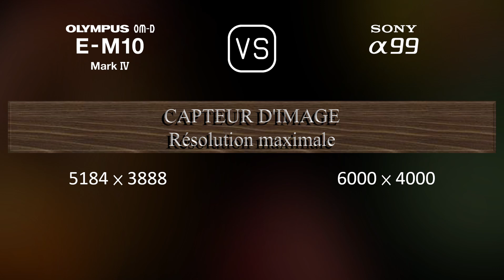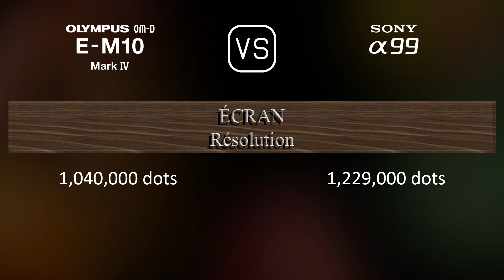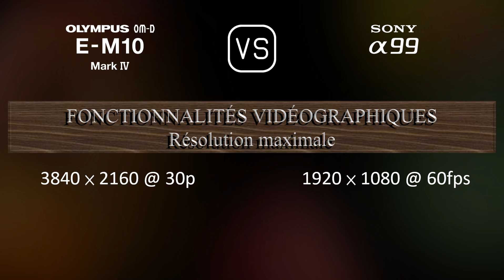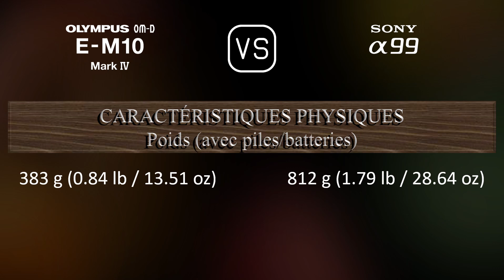Olympus OM-D E-M10 Mark IV vs. Sony A99: Une Comparaison de Caractéristiques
Cette vidéo fournit un aperçu des fonctionnalités du Olympus OM-D E-M10 Mark IV et du Sony A99 dans une comparaison de caractéristiques (comparison of specifications).

00:25 LANCEMENT
00:33 BOÎTIER
00:40 CAPTEUR D'IMAGE
01:01 IMAGE
01:16 OPTIQUE ET MISE AU POINT
01:41 ÉCRAN
01:58 VISEUR
02:13 FONCTIONNALITÉS PHOTOGRAPHIQUES
03:06 FONCTIONNALITÉS VIDÉOGRAPHIQUES
03:20 STOCKAGE
03:24 CONNECTIVITÉ
03:49 CARACTÉRISTIQUES PHYSIQUES
04:07 AUTRES CARACTÉRISTIQUES